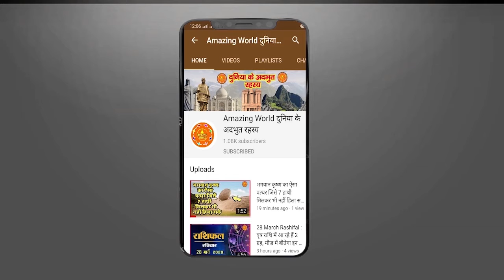दुनिया के 10 सबसे कीमती घर जिनकी कीमत देखकर आपके होश उड़ जायेंगे | WORLD Costly HOUSE